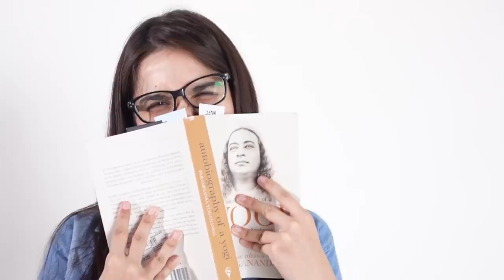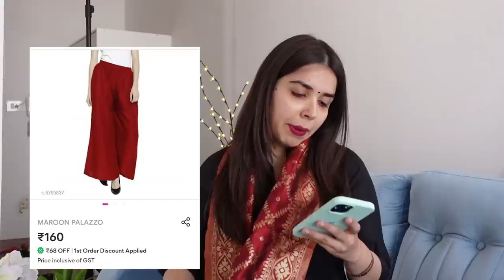Recreating Deepika Padukone Movie Outfits *UNDER Rs 999*! 🤩 | Heli Ved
Deepika Padukone Movie Outfits *UNDER Rs 999*! | Heli Ved
A big thank you to Meesho for partnering up with us for this video ;)

Look 1 –
Pink Tee – 612271
Green Shorts- 8426511
Scarf – 18419481
Look 2 –
Olive Top – 18429026
Plazzo – 5005693
Look 3 –
Hoodie – 1500482
Blue Tee – 17406717
Black Shorts – 19216175
Look 4 –
Blue Kurta -  7199792
Salwar – 2945277
Dupatta  - 15763499
Looks 5-
White Dress – 17805416
Denim Jacket – 10150853
Bag – 3848115
Look 6 –
Blue Dress – 17544136
White Top – 11573464
Red shoes – 13080368
Belt – 5295940
Look 7 –
Black shirt – 17219453
Black Trouser – 8269511
Hair accessory  - 18442087
Look 8 –
Black Kurta – 9481628
Red Plazzo – 8769837
Dupatta – 3534002
Look 9 –
Saree -8599214
Blouse – 8232302
Look 10 –
Saree – 3520143

Love,
Heli ;)